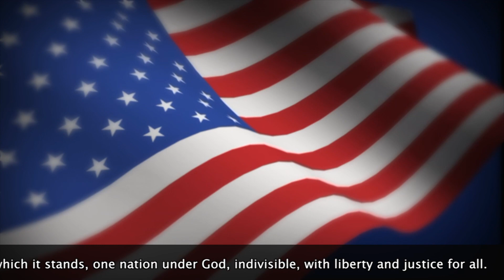Oriole TV - Season 10 - Episode 99 - 2/14/2020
A person has to remember that the road to success is always under construction. You have to get that through your head. That it is not easy becoming successful.

~Steve Harvey